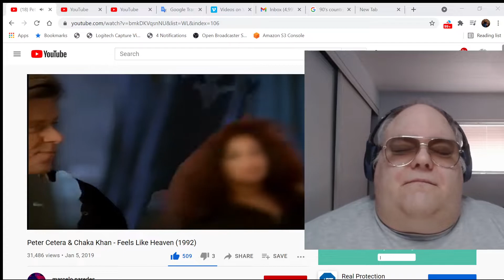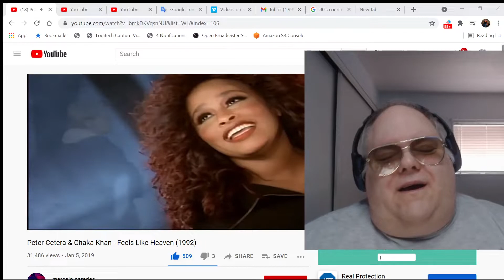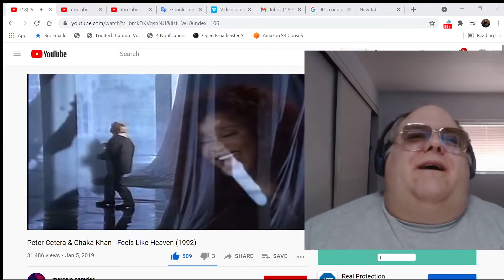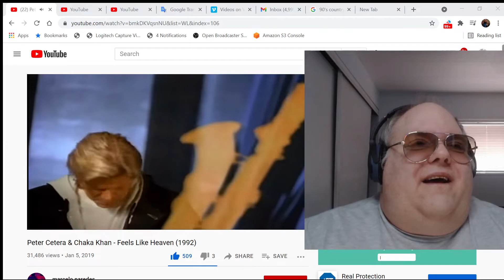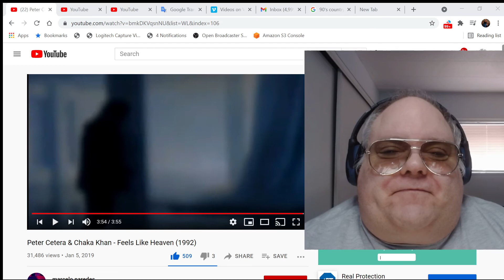Intro/React/Peter Cetera & Chaka Khan - Feels Like Heaven (1992)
Peter Cetera & Chaka Khan - Feels Like Heaven (1992)